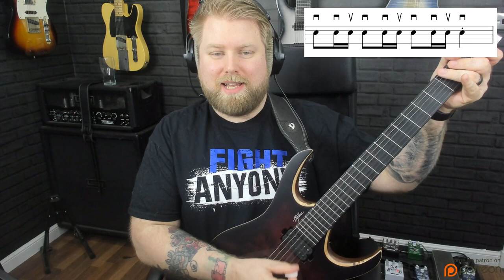Music Reading Lesson - How Do You Count 16th Note Rhythms?